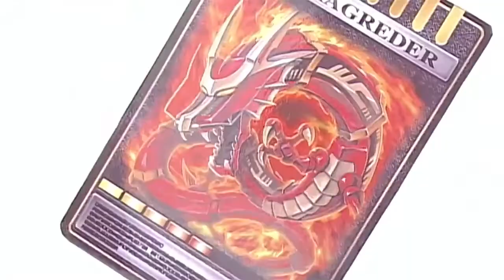When it's time to TATAKAE in bed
That moment when it's getting hot and steamy and the last thing left to do is to TATAKAE